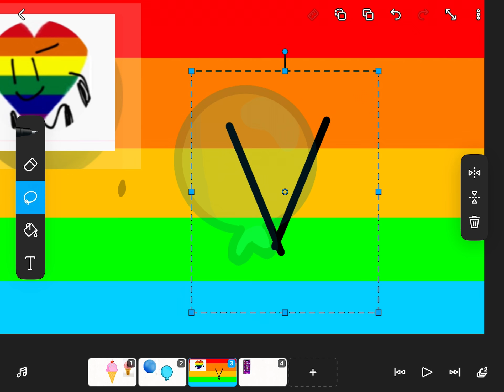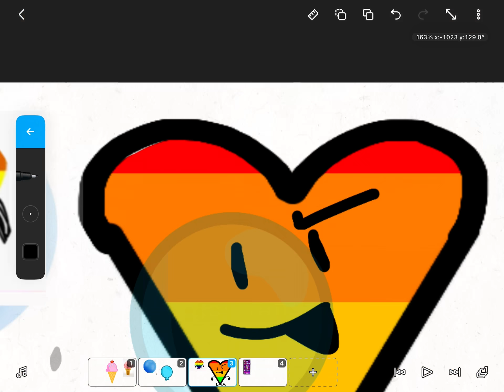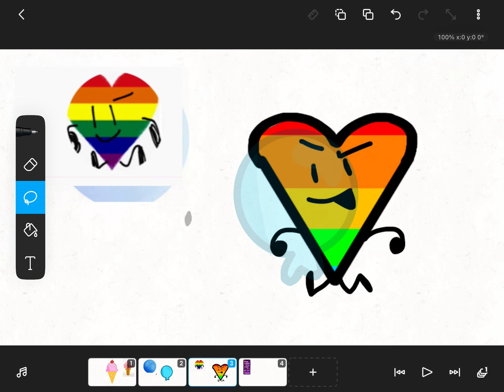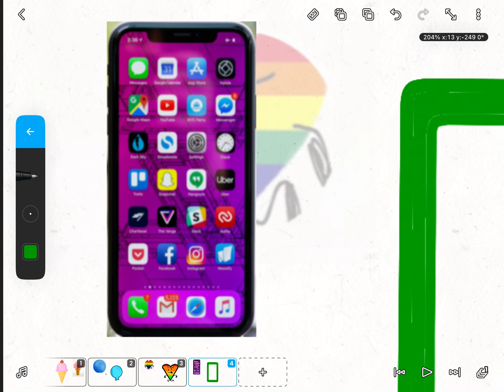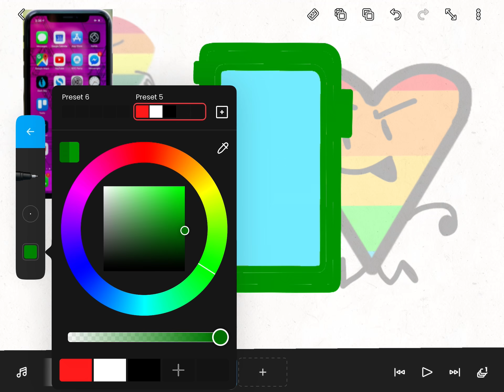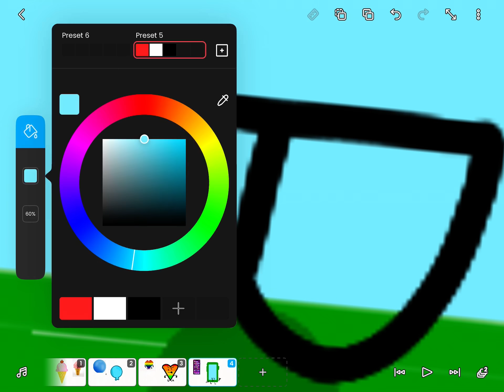2 in 1 making recommended assets:ep3